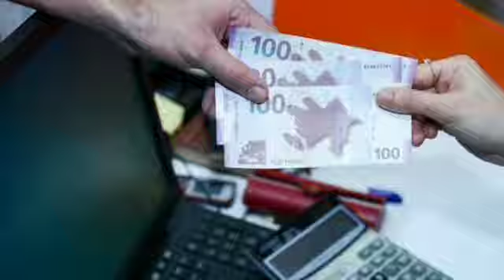🔴GÜNÜN ƏN ƏSAS XƏBƏRLƏRİ (09.11. 2022) son xeberler bugun 2022